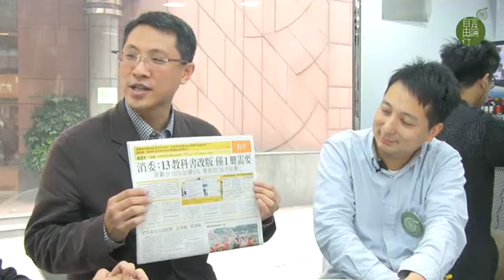日日抵讚：消委會宇宙最強 一錘定音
2014 年 11 月 18 日

主持：黃永　 林子傑　張鼎源
地點：灣仔分域街